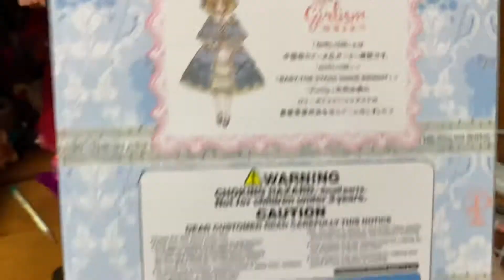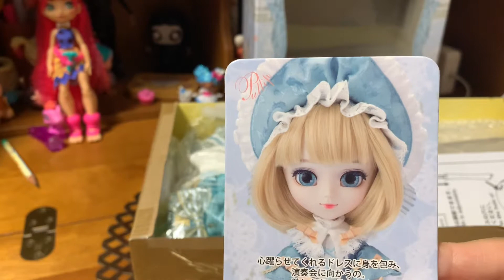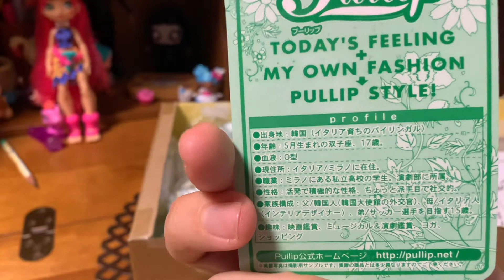Pullip Eileen Unboxing ✨nuova arrivata in collezione ❤️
Seguitemi anche su  Instagram @bpjtoys